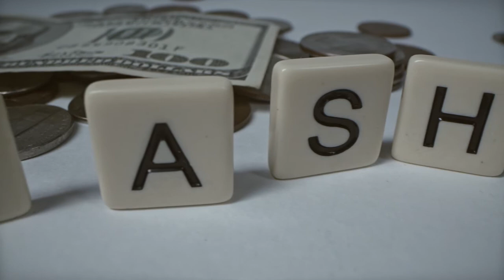Copyright Free, No Copyright Video, Motion Graphics, Background, Animation, Green Screen, YouTube